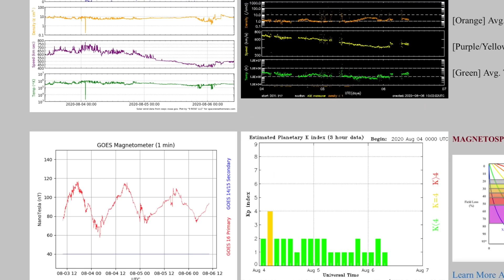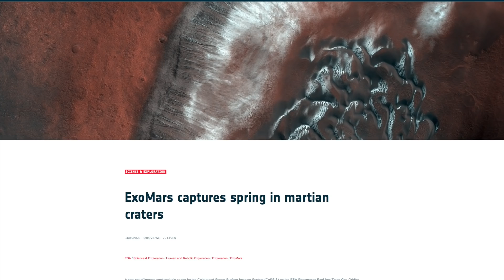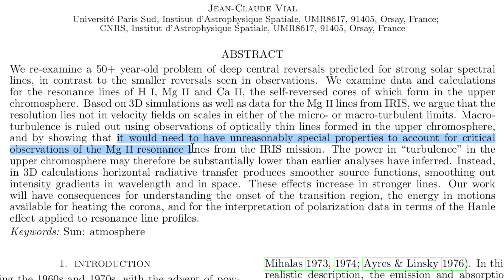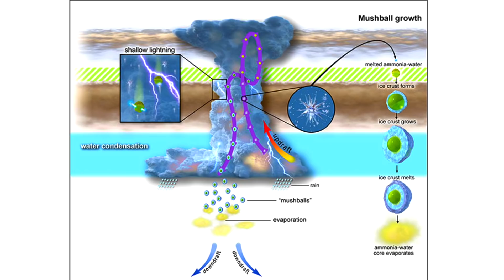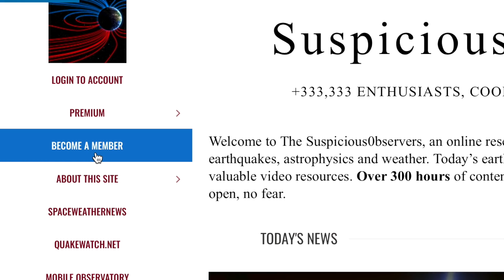Solar Resonance, Jupiter Storms, The Astrosphere | S0 News Aug.6.2020